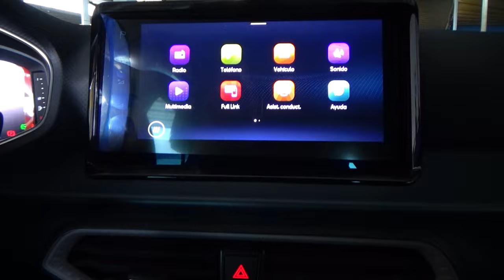Seat / Arona / 2023 - 24795